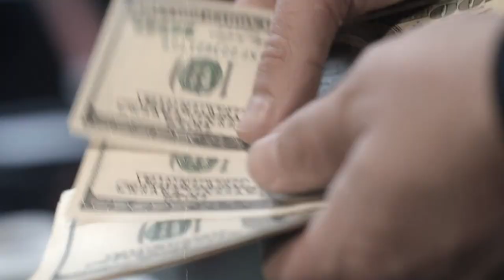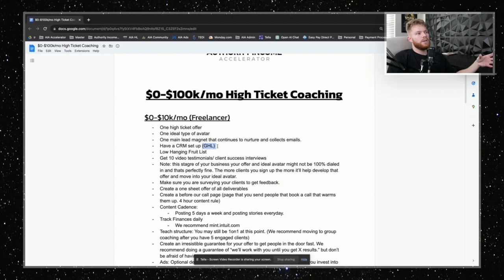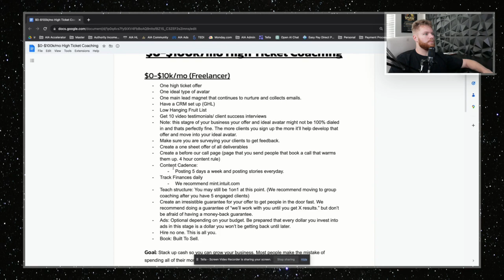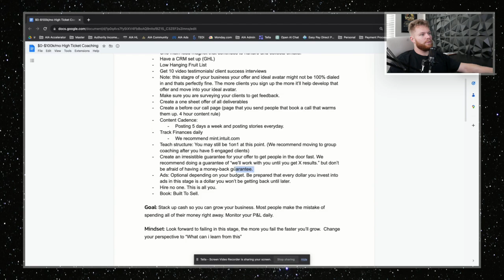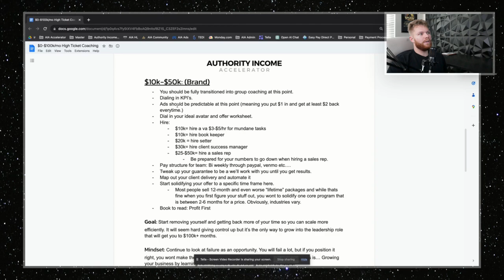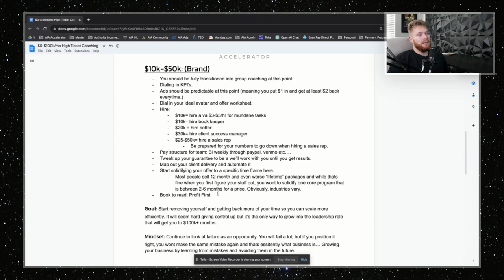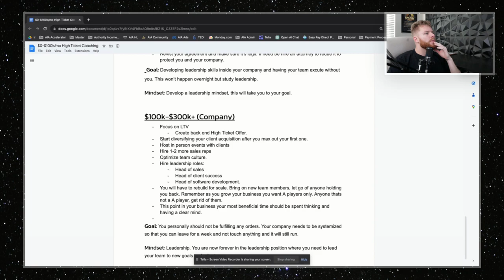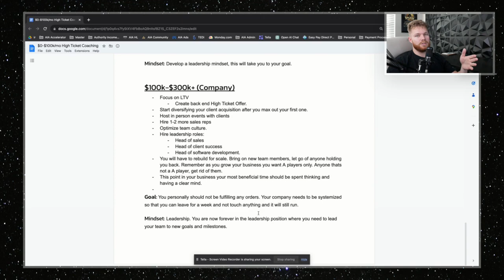The Only High Ticket Coaching Guide You Will Ever Need (FOR BEGINNERS)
Join the #1 High Ticket Coaching program that has helped over 100+ coaches scale to 6 & 7 Figures